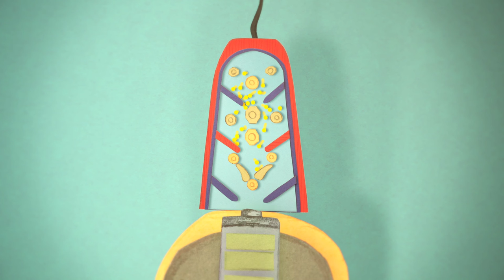Groen Licht "Duurzaam opladen"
Hol je ook steeds door je huis om losse opladers uit de stopcontacten te trekken? Ben je bang dat sluipverbruik je elektriciteitsrekening opjaagt? En wil je geen elektriciteit verspillen?Rustig aan: moderne opladers gebruiken namelijk geen stroom als er niks opgeladen wordt.

Groen Licht is een wekelijks, journalistiek programma van de VARA over groene feiten en fabels. Terralemon maakt de animaties die in het programma gebruikt worden.